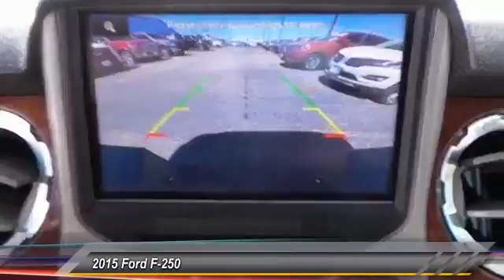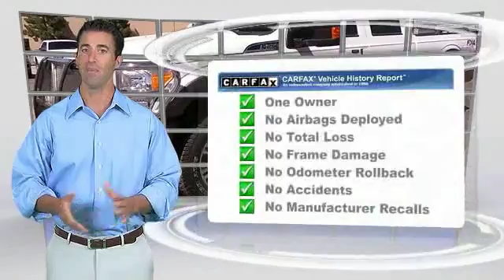2015 Ford F-250 Midland TX 17302941